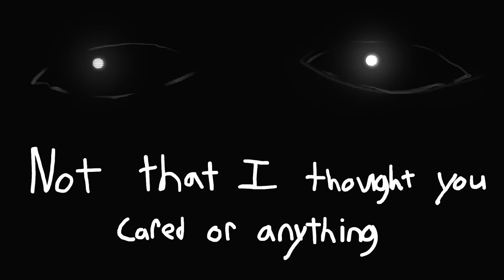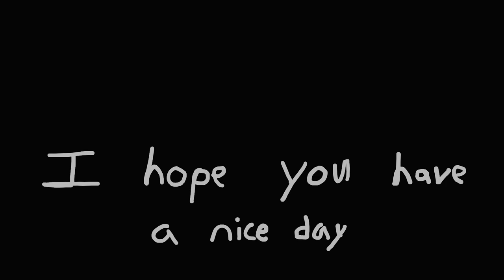I hope you have a nice day!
my mind is a mess